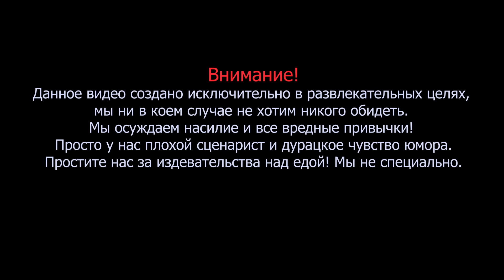ИРП ГУСИТА!!! Чем питались чешские воины в Богемии. Табориты и Чашники.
Сегодня мы отправимся в средневековую Чехию — Богемию чтобы присоединиться к гуситам в их вагенбургах. Будем сражаться за реформы Яна Гуса против папских крестоносцев, конечно же, с перерывами на обед.

Помощь в развитии канала, на новые костюмы для роликов и бородатому на ИРП
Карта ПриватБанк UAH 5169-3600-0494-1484